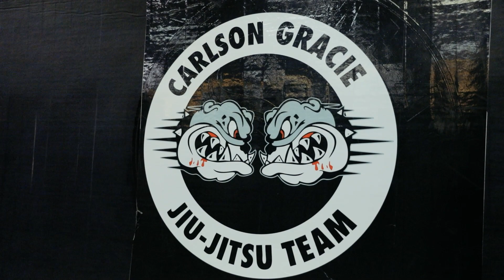Resolute - Andre "Daii" Ewell - UFC Vet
Another Artist For Resolute Is Out, and this time it's a UFC Vett Andree Ewell.

Resolute -